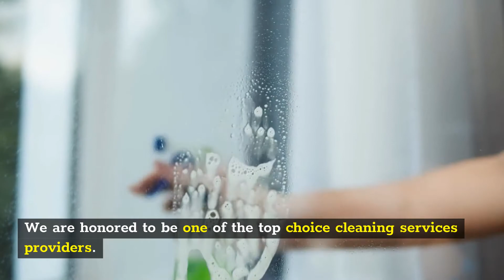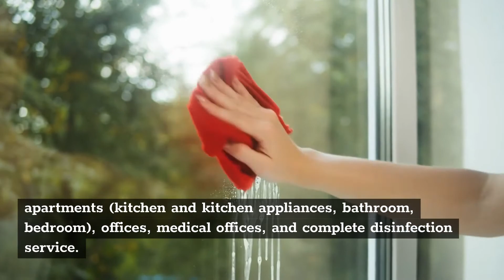Post Construction Cleaning Brooklyn | Post Construction Cleaning Services Brooklyn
Post Construction Cleaning Services Brooklyn

394 Myrtle Ave, Brooklyn, NY 11205, United States

Post Construction Cleaning Services Brooklyn owned company that provides a variety of professional cleaning and housekeeping services for residential and commercial customers. Founded business in 2010, 11 years ago. During our decade-long journey we reached a leading position in Brooklyn, NY, which let customers endorse us as their preferred cleaning and housekeeping services provider.
Post Construction Cleaning Services Brooklyn, cleaning everything thorough in and out, consistent and efficient cleaning services for our local communities. Our passion to clean, deliver exceptional quality and motivation allowed our dream to turn quickly into reality. With time we were determined to expand our coverage, follow our clients, and deliver our great services to more and more communities. We are honored to be one of the top choice cleaning services providers. For our customer consideration, Post Construction Cleaning Services Brooklyn proposes services like regular cleaning of apartments (kitchen and kitchen appliances, bathroom, bedroom), offices, medical offices, and complete disinfection service.